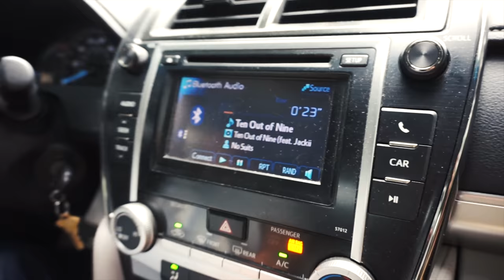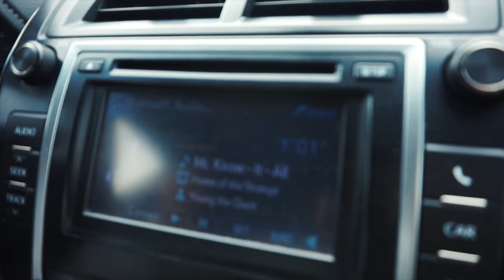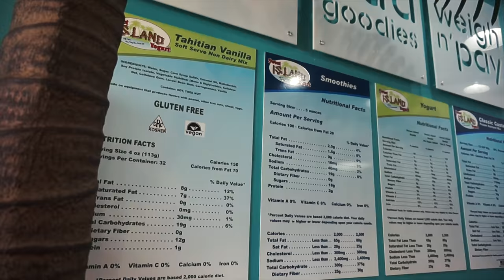Family Froyo Trip - VLOG #13 | OhItsPeej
Whooo hoo! Time for some froyo with Aaron, Joel, Emma and Ryan!
We all got together to catch up because we all haven't been in the same spot for quite a while now. It was a pretty sweet time at Sweet Island Yogurt in Rochester Hills.